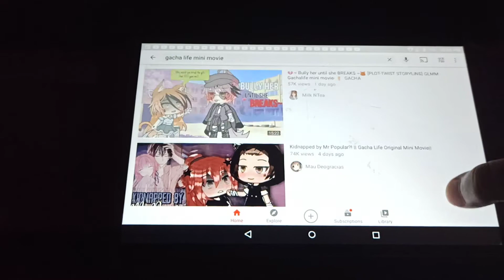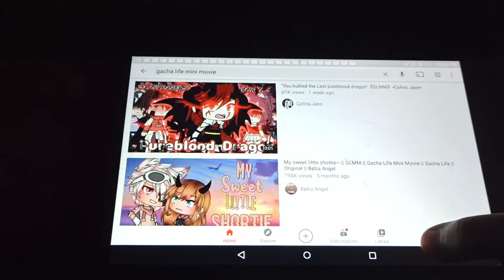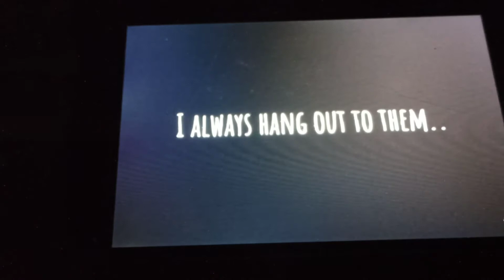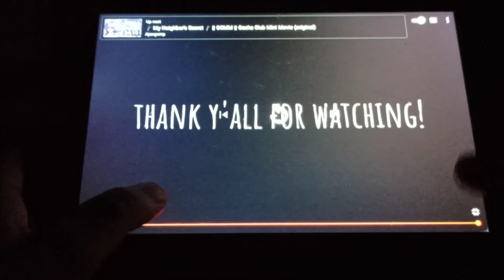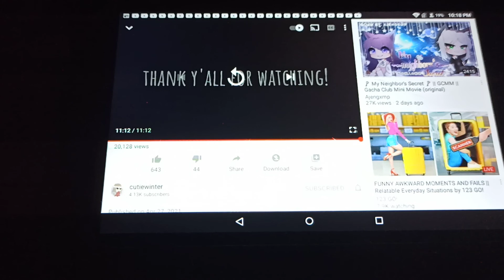Seeing gacha life mini movie